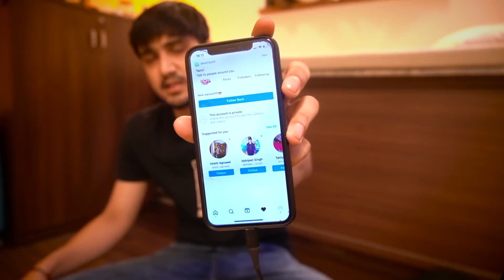Sandeep Maheshwari Lite from Bombay 😂